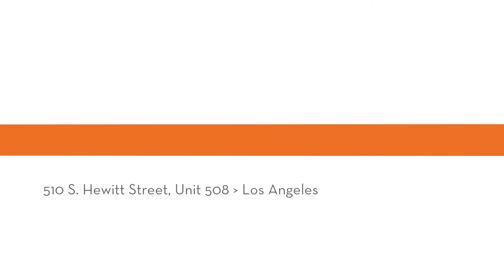510 S. Hewitt #508 - MLS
BarkerBlock508.unbrandedmls.com